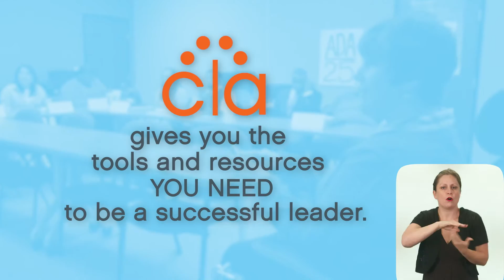Community Leadership Academy Promo Video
Promotional Video for the Community Leadership Academy